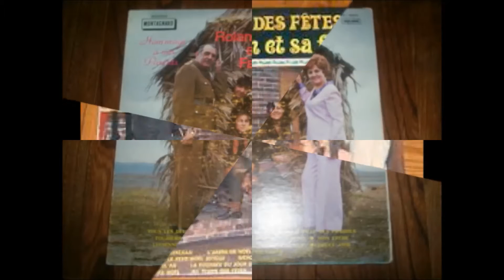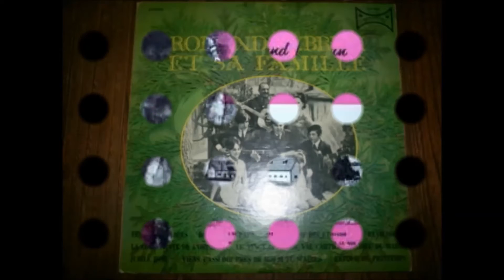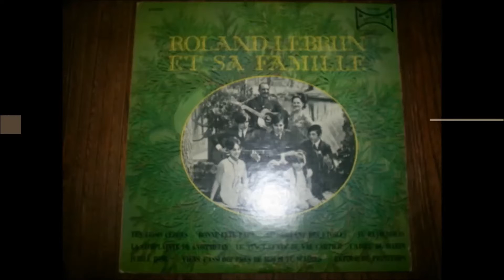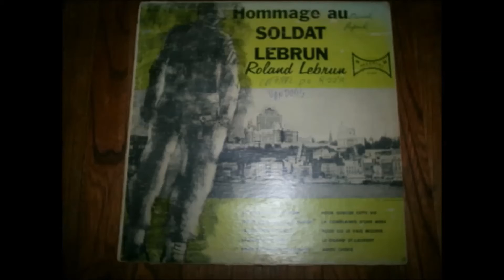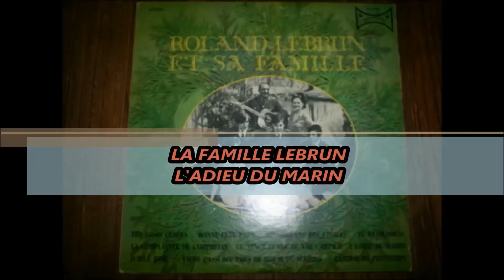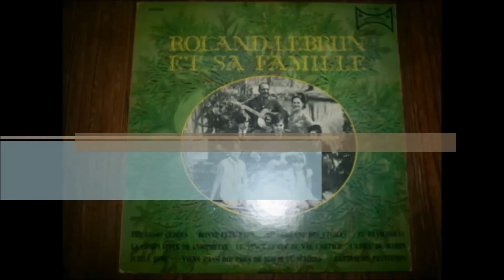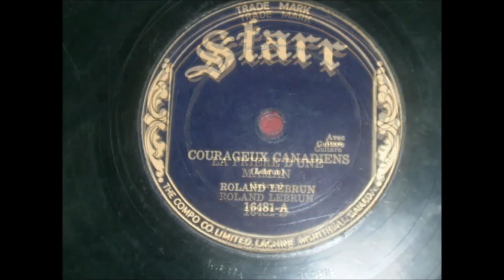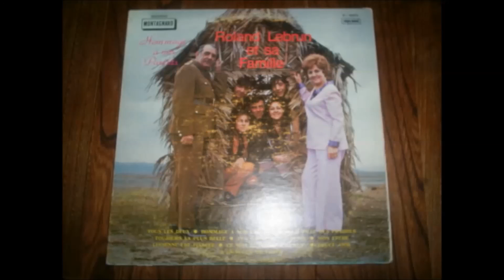33 tour complet Roland Lebrun et sa famille (1966)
Le 33 tour complet de Roland Lebrun et sa famille sortie en 1966. Et désoler je me suis tromper pour la chanson bonne fête papa ses Roland Lebrun qui chante et non Yves Lebrun.

Face A
1) Jubilé d'or
2) Tu reviendras (1943) (2 minutes 34)
3) Retour du printemps (4 minutes 53)
4) Le vingt cents de Valcartier (6 minutes 53)
5) La complainte de l'orphelin (9 minutes 43)

Face B
1) Bonne fête papa (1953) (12 minutes 04)
2) Au brillant des étoiles (14 minutes 52)
3) L'adieu du marin (17 minutes 16)
4) Viens t'asseoir près de moi si tu m'aimes (19 minute 31)
5) Les trois cèdres (21 minutes 33)